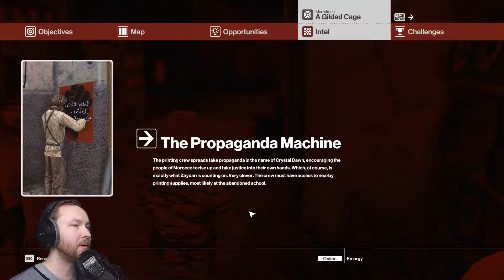A Gilded Cage (Marrakesh) | Hitman Part #04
Game: Hitman / Steam / PC
Let's Play Hitman with facecam
Category: gameplay / Walkthrough / Playthrough
Developer: Io-Interactive, Feral Interactive (Linux), Feral Interactive (Mac)
Publisher: Square Enix, Feral Interactive (Linux), Feral Interactive (Mac)

Level in this Episode:
A Gilded Cage (Marrakesh)

Achievements in this episode:
- Too Big to Fail (Complete A Gilded Cage)

Steam Description:
Become the master assassin in an intense spy-thriller story across a world of assassination.
Travel the world from France, Italy & Morocco to Thailand, USA & Japan to take out powerful, high-profile targets.

- Complete freedom of approach in expansive freeform classic HITMAN levels
- 100+ hours of gameplay will challenge the creativity of all assassins
- Create your own hits and compete with other assassins in Contracts mode